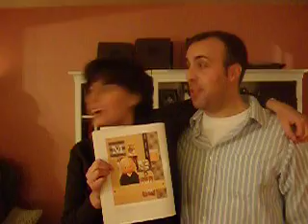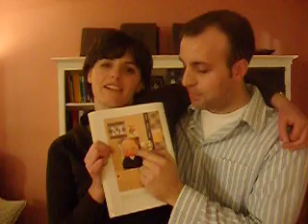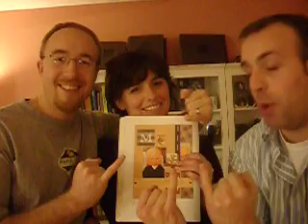Domestic Issues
book issue